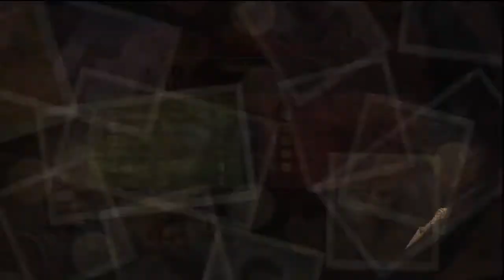Uncharted 2: Among Thieves 'Deathmatch: The Train Wreck' TRUE-HD QUALITY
Remember to click the HD button
A very close game, scored went to 49-49. team with the last kill wins the match.
Platforms: Playstation 3 Exclusive
Published by: Sony Computer Entertainment
Developed by: Naughty Dog Software
Genre: Adventure
Number of Players: 1-10
Release Date:
US: October 13, 2009
Japan: October 15, 2009
Europe: October 16, 2009
Australia: October 15, 2009